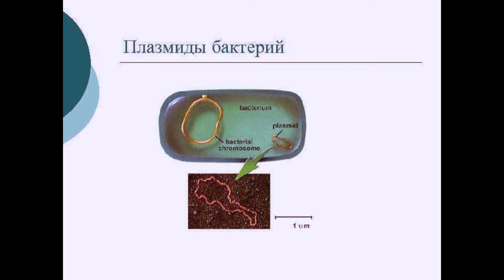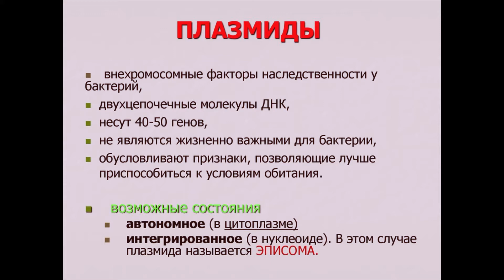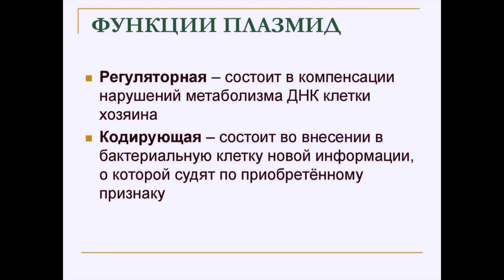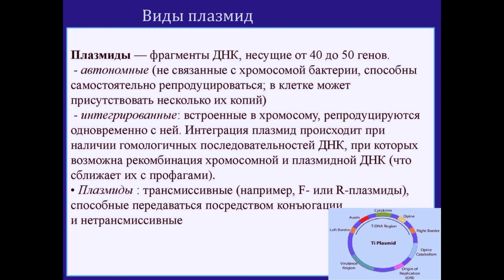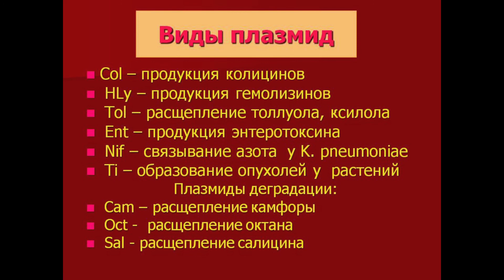Плазмиды Бактерий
для рекламных предложений:
банковские реквизиты:
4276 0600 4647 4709